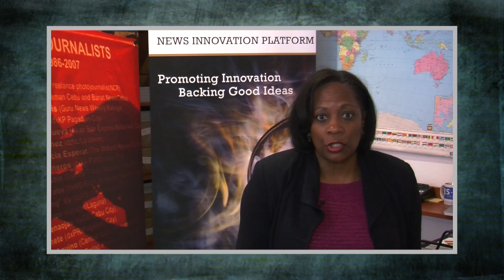International Day to End Impunity 2013 - IPI NIP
Message from the International Press Institute Executive Director Alison Bethel McKenzie.